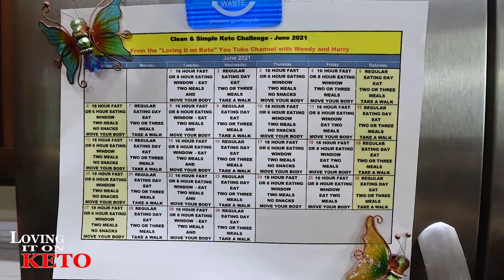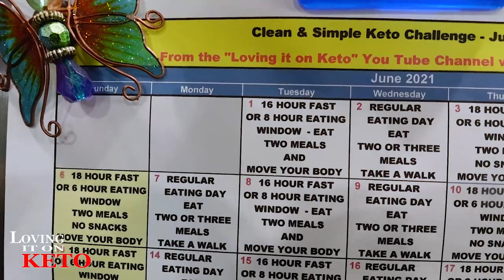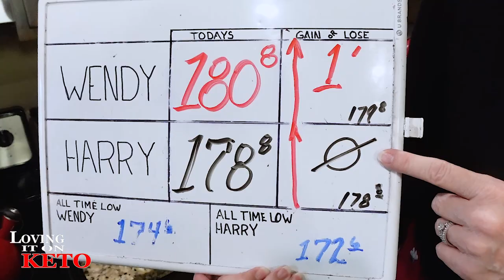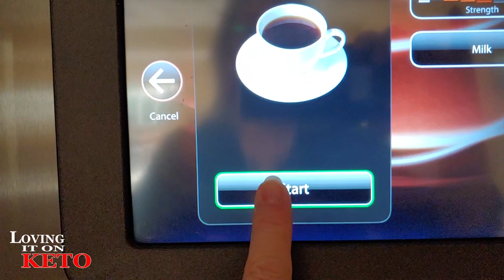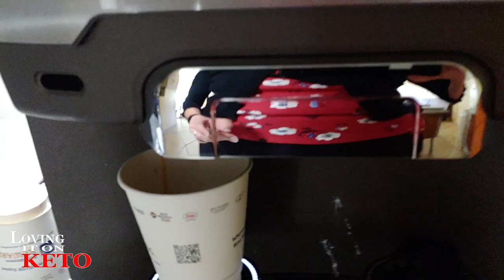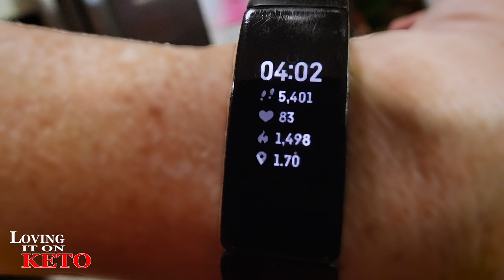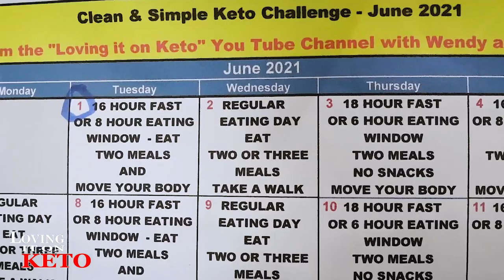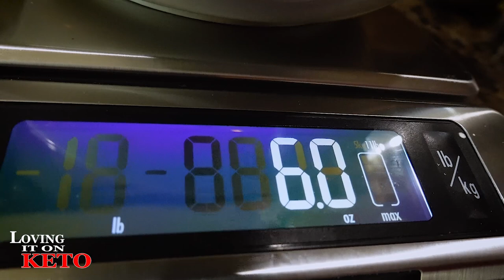CLEAN AND SIMPLE KETO DAY 1 / WHAT I EAT IN A DAY / WEIGHT LOSS / KETO DIET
534   CLEAN AND SIMPLE KETO DAY 1  /  WHAT I EAT IN A DAY / WEIGHT LOSS / KETO DIET... It was a great first day of the "Clean and Simple Keto Challenge", I hope that those of you that are following along with the challenge are doing well also... we've already heard some fantastic news about the diet and I hope that it follows through with the rest of you...
KETO CHOW LINK:
10% keto Chow link: (use for all products except for CHOW CLUB / and MUG CAKE BUNDLE see below for those)
OXO Good Grips 11-Pound Stainless Steel Food Scale with Pull-Out Display

Snapware Airtight Plastic Food Storage Container (11-Cup, BPA Free, Meal Prep, Leak-Proof, Microwave, Freezer and Dishwasher Safe)
GET YOUR COPY OF THE MAY "SUMMER PUSH FOR WEIGHT LOSS CHALLENGE" HERE (click this link)
KETO CHOW LINK:
10% keto Chow link: (use for all products except for CHOW CLUB / and MUG CAKE BUNDLE see below for those)

SUGGESTED VIDEO:
COSTCO GROCERY HAUL / FOR KETO NEWBIES EXPLAINED: